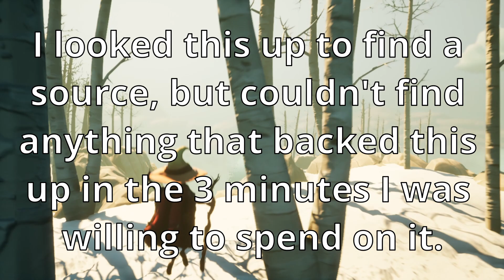WOULD YOU RATHER BE A MOLD MAN, OR A STUMP? | Kinoko Full Playthrough.